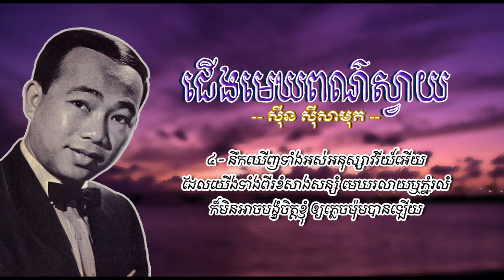ជើងមេឃពណ៌ស្វាយ - ស៊ីន ស៊ីសាមុត - Cheung Mek Por Svay - Sinn Sisamouth MP4